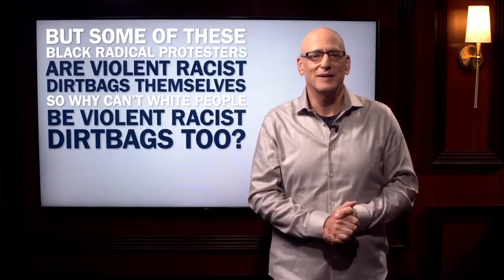NEW | The Devil Goes Down to Virginia | The Andrew Klavan Show Ep. 363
Trump bans transgenders from the military and the media goes insane. Plus Catholic answer man Patrick Coffin discusses his new book Sex Au Naturel.

Kathryn Bigelow's powerful new film about a 1967 racist atrocity is dying at the box office — with good reason. Michael Knowles joins us to discuss alien .

As always, loudmouths rush to TV, seeking to turn evil and death to their political advantage. Michael Knowles joins me for an in-depth look at American fascists.

The president bursts his restraints and rampages through the media. What was he really saying? Plus — whoo — the mailbag! — hoo!